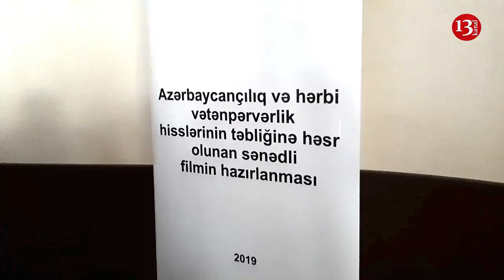"Aprel şəhidləri"-nə və hərbiçilərə həsr olunmuş sənədli film BMM-də cəmiyyətə təqdim edildi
Jurnalistlər  Ekstremal Şəraitdə İctimai Birliyi “Azərbaycançılıq və hərbi vətənpərvərlik hisslərinin təbliğinə həsr olunan sənədli filmin hazırlanması” layihəsi çərçivəsində”Azərbaycan və Azərbaycançılıq “sənədli filmini hazırlayıb.Bu gün Beynəlxalq Mətbuat Mərkəzində keçirilən təqdimat mərasimini giriş nitqi ilə açan Jurnalistlər Ekstremal Şəraitdə İctimai Birliyinin sədri Firuzə Bəyməmmədqızı qonaqları salamlayaraq film haqqında məlumat verdi.O bildirdi ki,sənədli film Azərbaycan Respublikasının Prezidenti yanında Qeyri Hökümət Təşkilatlarına Dövlət Dəstəyi Şurasının maliyyə dəstəyi ilə çəkilib.